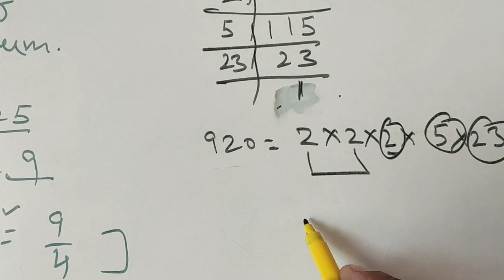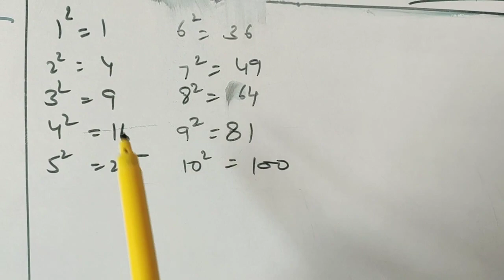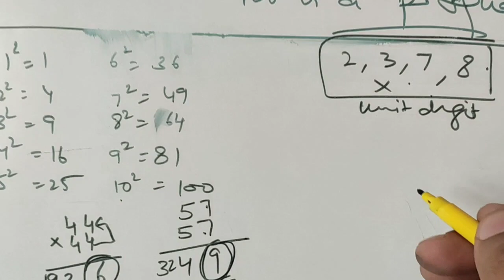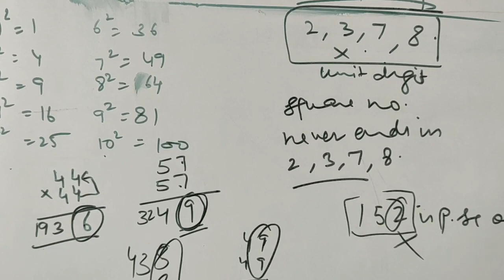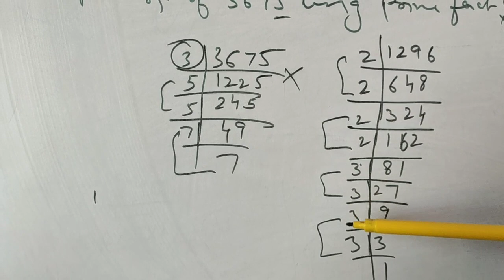Squares and Square roots - 1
This video is the first part of Squares and Square roots .